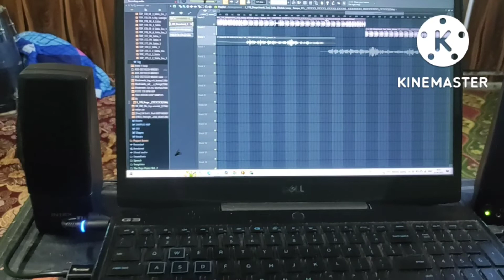Coming Projects Milkhi Ram Mastana